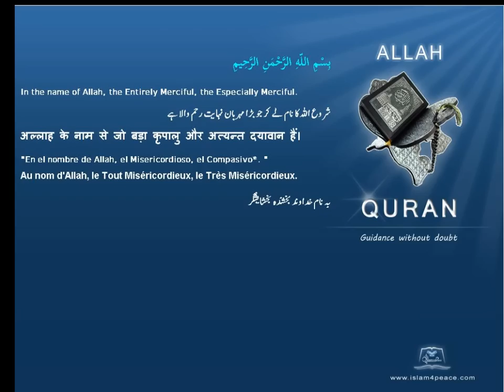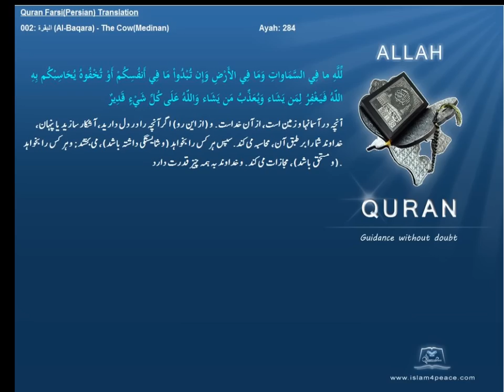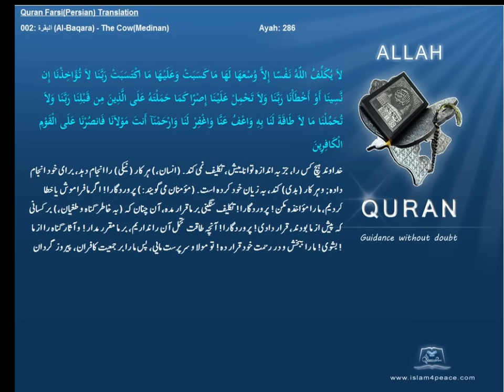Qruan Farsi Persian Arabic Translation 002 البقرة Al Baqara The CowMedinanIslam4peace com